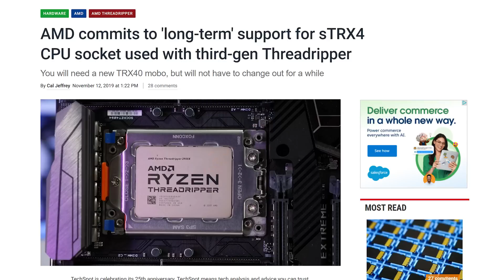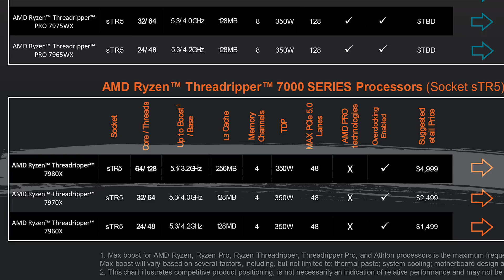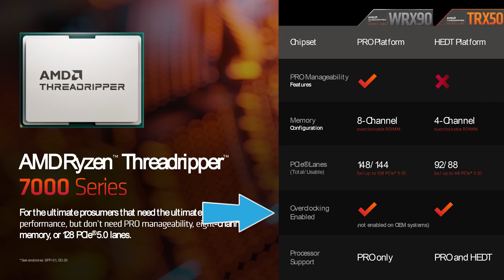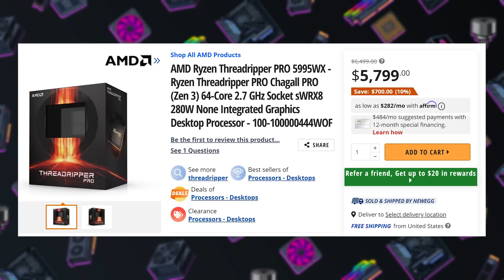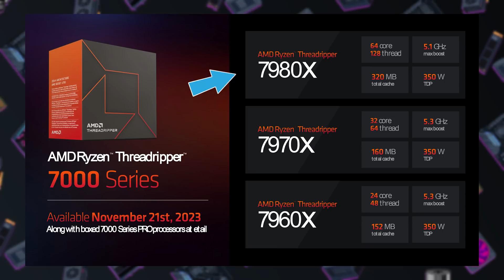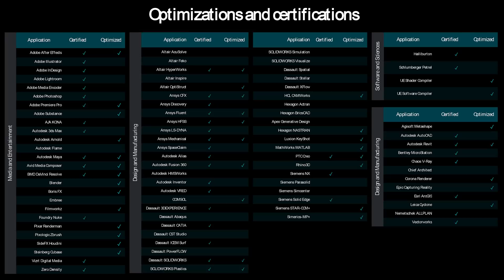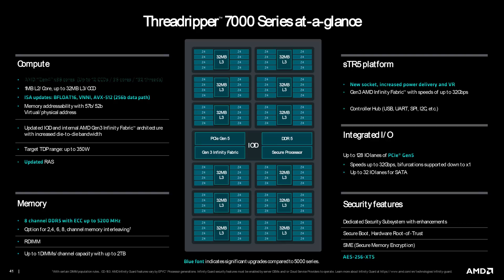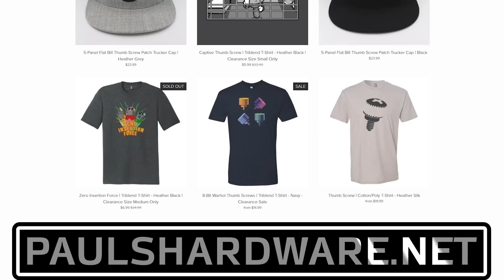Threadripper is BACK! 7960X, 7970X, 7980X & Pro CPU Prices and Launch Date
High end desktop enthusiasts have something to get excited about! Here's a summary of AMD's Threadripper 7000 CPU announcements today, including a bunch of CPUs announced -- the Threadripper non-pro models are the 24-core 7960X, the 32-core 7970X, and the 64-core 7980X; the Threadripper Pro models include the 24-core 7965WX, the 32-core 7975WX,  the 64-core 7985WX, and the behemoth 96-core 7995WX. Details on new socket sTR5 motherboards with the WRX90 and TRX50 chipsets are included as well.

► TIMESTAMPS
0:00 Intro - A Brief History of Threadripping
1:26 Threadripper 7000 Pro and non-Pro CPUs Launching Nov 21
4:24 Threadripper 7000 Pricing
7:31 What makes “Pro” Versions of CPUs So Expensive?
9:14 A Few More Details & Closing Thoughts

:::Send Me Stuff:::
Paul's Hardware